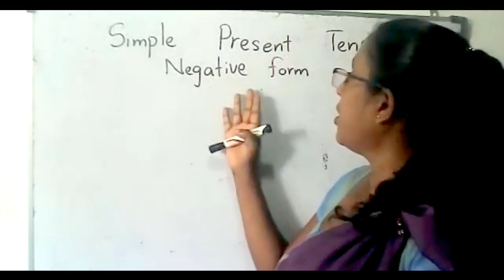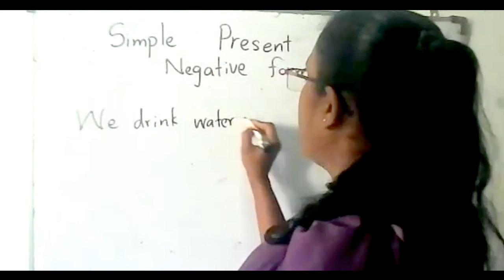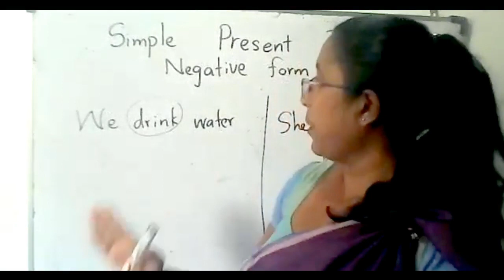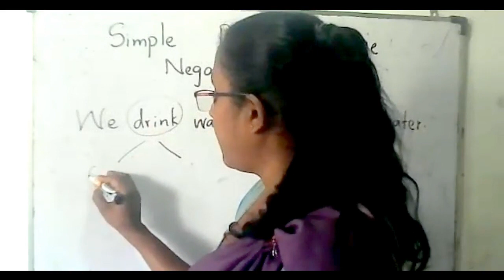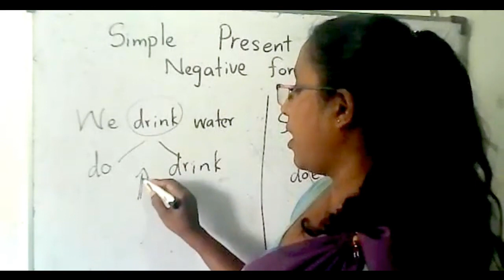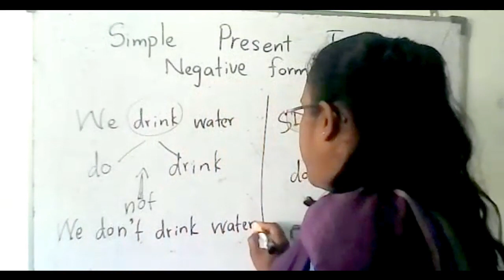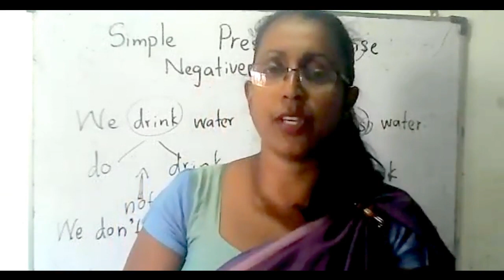Simple Present Tense | Simple Present Tense in Sinhala |Simple present Tense Negative form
Dear Children,
We warmly welcome you to the Nadee Teacher You Tube Channel. Come and Join with us to learn English in a simple manner. I'll teach you how to expand your grammar and vocabulary.
Simple Present Tense in Sinhala.
Simple present Tense for Sri Lankan Students.
Simple Present Tense Negative Form
Sri Lankan School Syllabus.